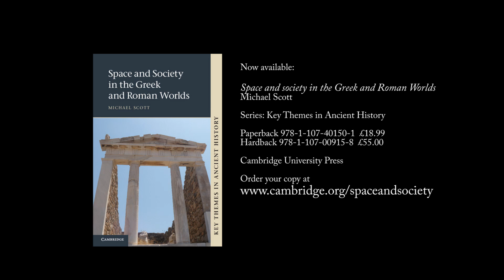Author interview with Dr Michael Scott (full interview: part 3 of 3)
Dr Michael Scott talks about his book 'Space and Society in the Greek and Roman Worlds'.